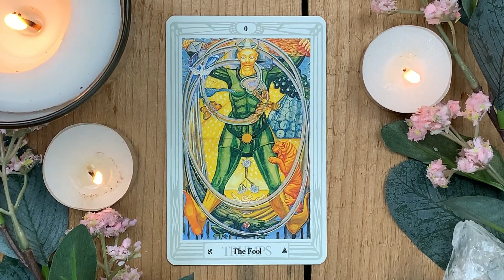Fool Card Symbology 1 - Thoth From Scratch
Deck - Thoth Tarot Deck by Aleister Crowley and Frieda Harris

Information gathered from the following books-
The Book of Thoth - Aleister Crowley
Tarot Deciphered by T Susan Chang & MM Meleen
The Thoth Companion by Michael Osiris Snuffin
Understanding Aleister Crowleys Thoth Tarot by Lon Milo Duquette
Tarot Mirror of the Soul by Gerd Ziegler
The little white book that comes with the Thoth Tarot deck